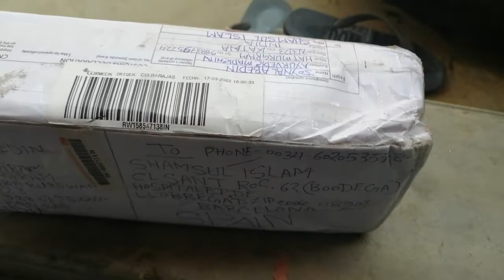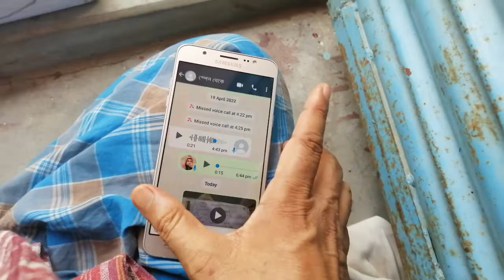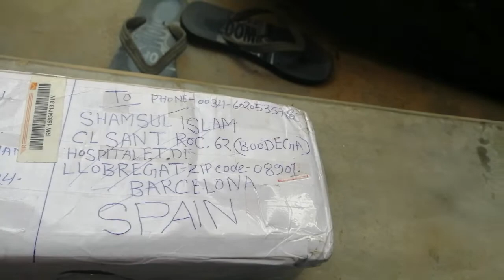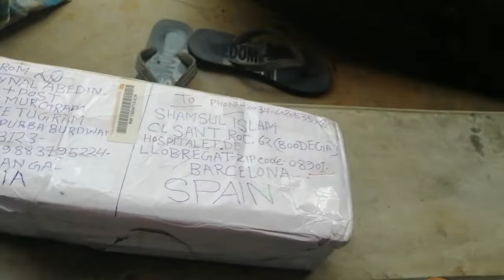ভুল ঠিকানার কারণে স্পেন থেকে পার্সেল ফিরে এসেছে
DESCRiPTION
Hi
BONDHURA! AAJKER Ai Video te AAmi apnader ke ভুল ঠিকানার কারণে স্পেন থেকে পার্সেল ফিরে এসেছে  samporke complat shikhay diyechi. Jadi apnara ai video follow koren tahole jibane  onek upokar paben. Asha kori ai video apnader গ hobe. Thank you so much